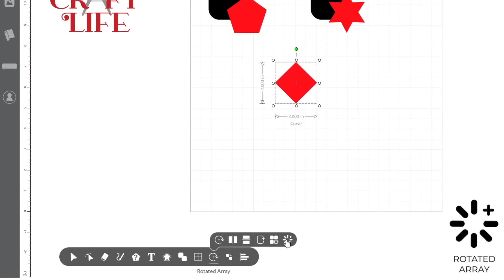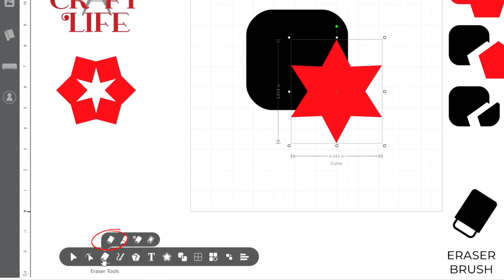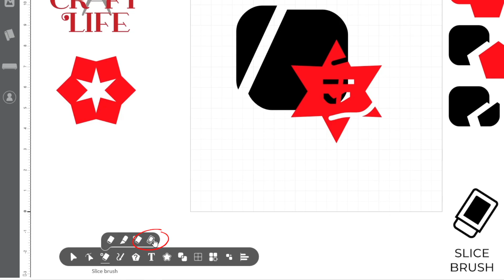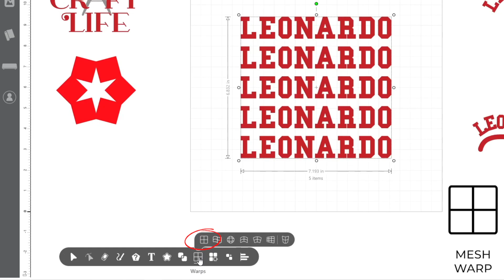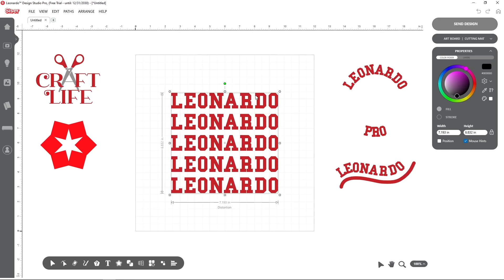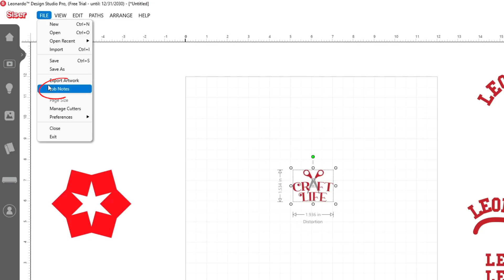The Beginners Guide to Leonardo™ Design Studio Pro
Explore the world of creativity with the Leonardo Design Studio series from Siser, where expert designers showcase innovative techniques using the advanced Leonardo Design Studio Pro software. Dive deep into each tutorial, crafted to inspire and equip you with the skills to transform your design ideas into stunning realities.